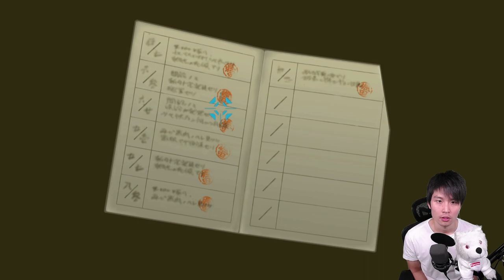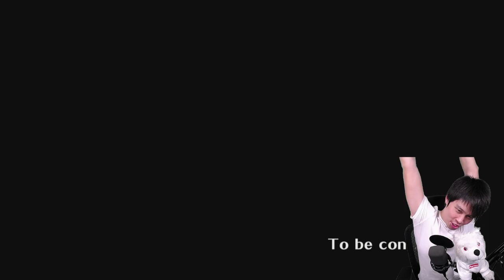MrSamKim plays The Great Ace Attorney: Adventures - Episode 5